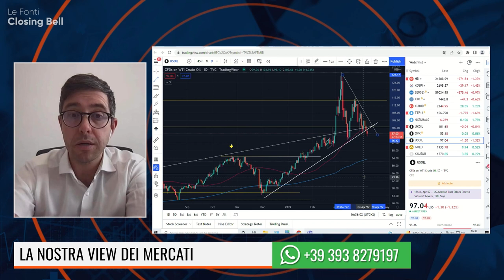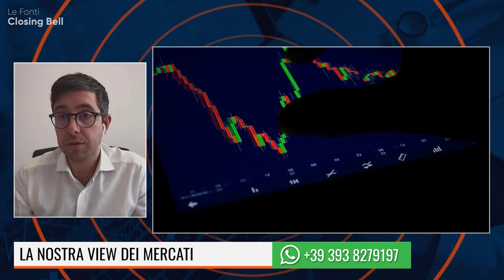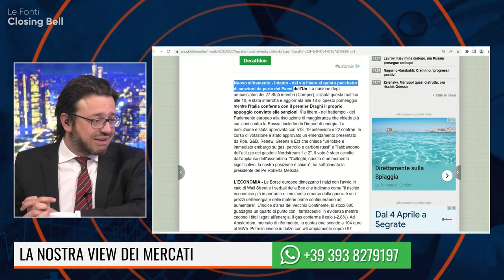PERCHE' IL PREZZO DEL PETROLIO STA SCENDENDO? FED E BCE NON PIU' COSI' LONTANE con Emanuele Rigo